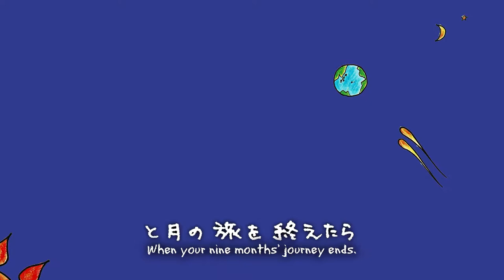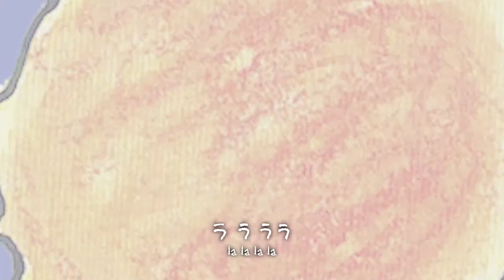To a New Life Naomi Samejima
Naomi Samejima is a Japanese singer specializing in Brazilian music.
Her father was a pianist, and she was brought up from infancy in a musical environment. After working for a large cosmetics manufacturer, she switched to working at a restaurant/bar, where she encountered bossa nova and began singing bossa nova songs. In 1996 she joined the band Chega Mais formed by bossa nova guitarist Kiyohiro Motomura, and was its vocalist for the next six years. After the band broke up, she broadened her activities, which came to include regular appearances at the Brazilian restaurant Choperia in Fukuoka.
In the summer of 2002 she spent three months in Brazil. Pictures she drew there were exhibited at Art Space Turtle Bay in 2011, and at the One Note coffee cafe and Mado-Cafe-Sora tearoom in 2012.
In 2007 she and guitarist Pepe Ito formed the Brisa do Brasil (Brazilian Breeze) duo, which has been performing actively ever since. Their first album, Brisa do Brasil, was released in November 2010.
In November 2012 Inochi no Monogatari (Story of Life), a picture book on which she had worked for many years, was published by Kaicho Books. It drew the attention of the Japan Society of Obstetrics and Gynecology, an organization directly involved in the story of life, and a musical reading of the book was held at a party for obstetricians from all over Japan.
In July 2013 she opened the cafe & bar Brisa do in the Minato district of Fukuoka’s central ward, hoping to make it a base for bringing people together. Viewing this enterprise as a medium of expression, she is also continuing her active schedule of live performances. In August 2016 a second album, Indigo Mundo, was released.